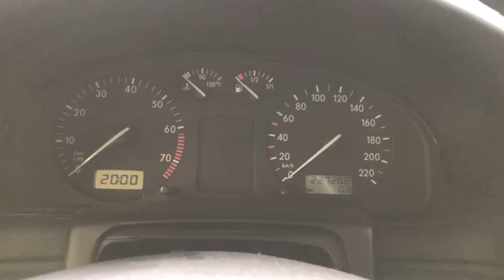Разборка Volkswagen - Passat 5, 1.6 Инжектор (VIN: KMHSC81BP2U314698) 35470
Разобран Volkswagen - Passat 5
Основные характеристики:
Год выпуска: 1997
Маркировка двигателя: AHL
Объём двигателя: 1.6
Тип двигателя: Бензин
Коробка передач: МКПП
Кузов: Универсал
Смотри каталог запчастей Volkswagen - Passat 5  на :
⏰ Режим работы колл-центра:
08:00 – 20:00 – ежедневно

Для наших покупателей:
- бесплатная доставка;